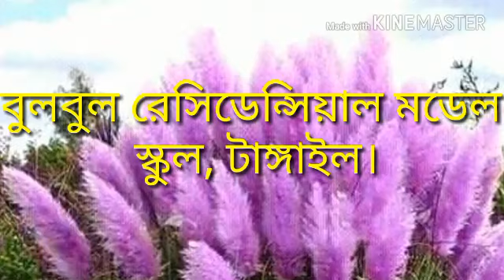বুলবুল রেসিডেন্সিয়াল মডেল স্কুল টাঙ্গাইল।SSCবিদায় ও দোয়া অনুষ্ঠান ২০১৮ইংBulbul Res.model School Tan.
Bulbul Residential Model School Tangail.